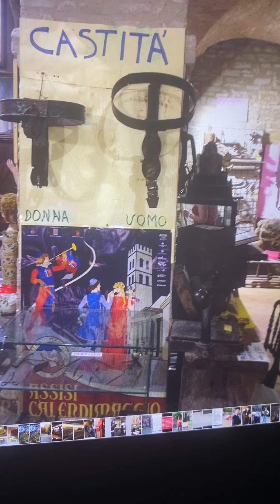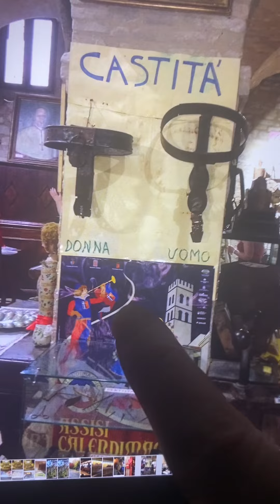Chasity belts ASSISI heard of them? Answer in comments for fun@lilla’s unique shares 1086#assisi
Chasity belts ASSISI heard of them? Answer in comments for fun@lilla’s unique shares 1086#assisitravel#chastitybelts